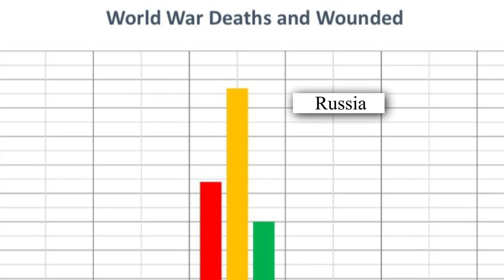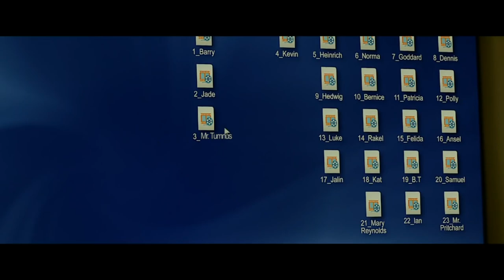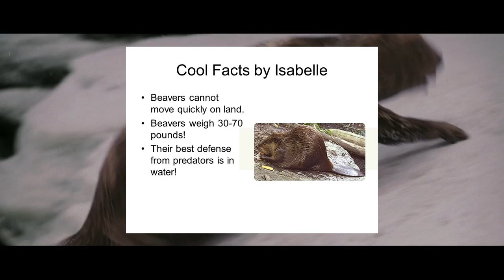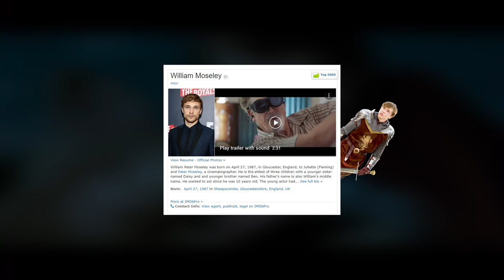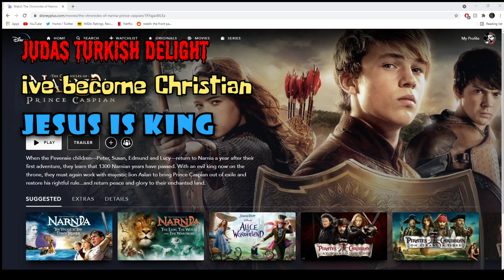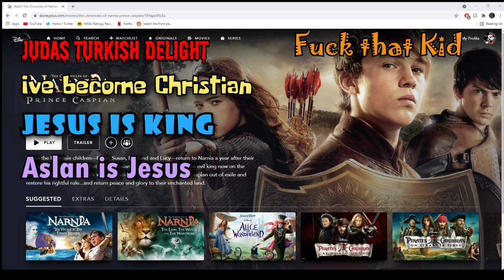Chronicles of Narnia - PP & Co.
My friends and I, mystery-science-theater our way through the first Chronicles of Narnia movie. Goofs and gaffs ensue.